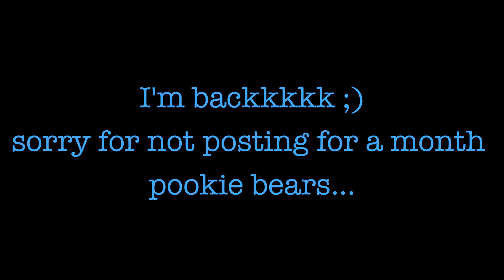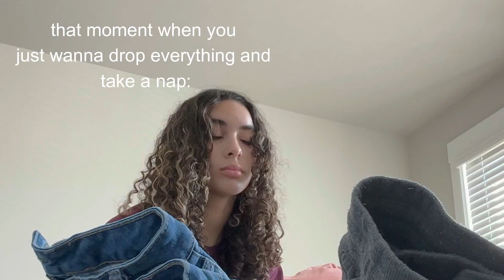WINTER CLOSET CLEAN OUT!!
or don't
I don't care.
(The pads were a paid actor and Always pads should sponsor me.)